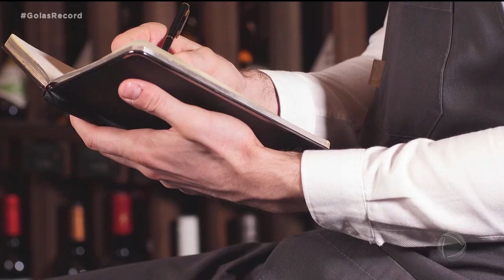CANAL DO SOMMELIER: BODEGA BOUZA: VINÍCOLA URUGUAIA ESTILO BOUTIQUE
NO QUADRO CANAL DO SOMMELIER DE HOJE O JOSÉ FILHO FALA DA BODEGA BOUZA, UMA VINÍCOLA URUGUAIA FUNDADA POR IMIGRANTES ESPANHÓIS QUE CONTA COM MUSEU, RESTAURANTE E PRODUZ UM DOS MELHORES VINHOS ALVARINHOS DO URUGUAI.